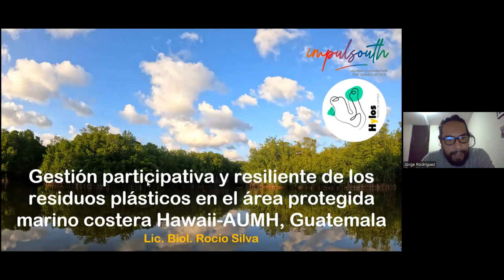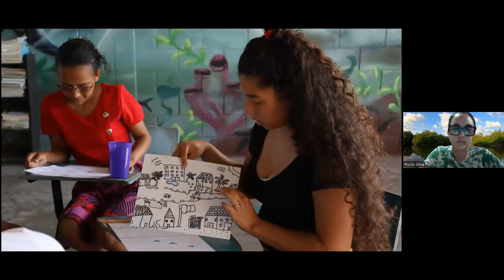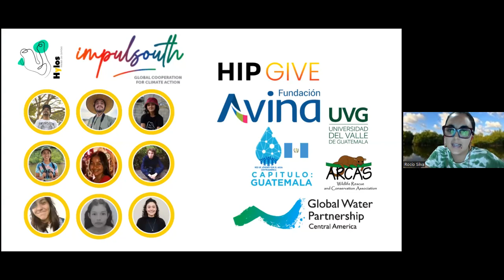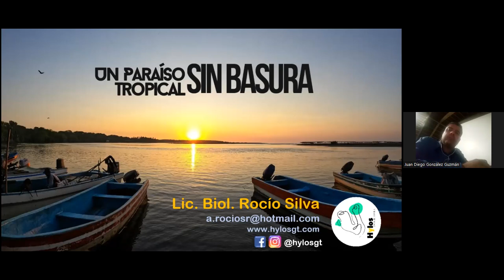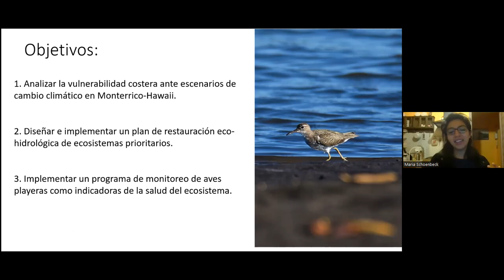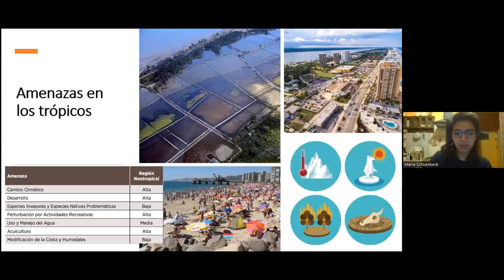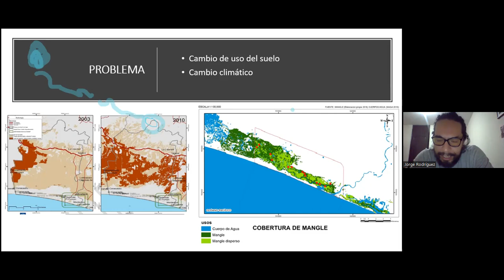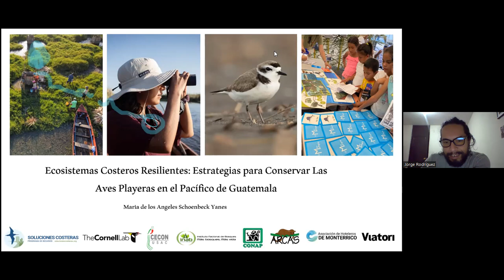Rocío Silva y María Schoenbeck, biólogas guatemaltecas que trabajan en el Pacífico de Guatemala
La quinta charla de la Beca de Periodismo Ambiental del proyecto Estableciendo la red de periodismo de resiliencia costera, financiado por el Check Global Emergency Fund, estuvo a cargo de Rocío Silva y María Schoenbeck, dos biólogas guatemaltecas que trabajan proyectos en la zona marino-costera de Monterrico-Hawaii, en el Pacífico de Guatemala.